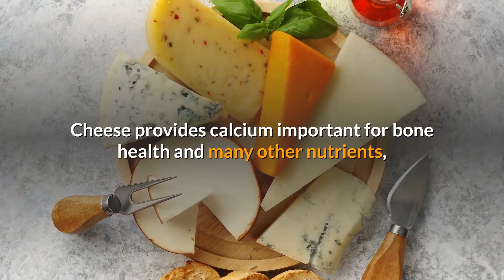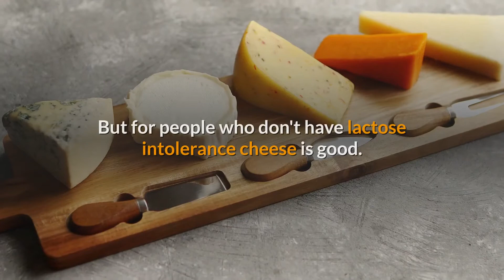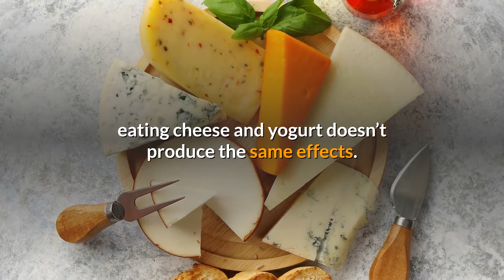Does Cheese Cause Acne? Are You Concerned About Cheese?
Dairy has always been blamed for causing Acne.

This may be true for certain kinds of cows milk.

But does cheese cause acne?

We will take a closer look at whether cheese causes those breakouts or it remains a myth like many others.

We will also take a closer look at research on linkage between cheese and acne.